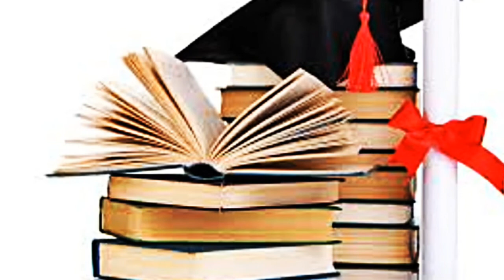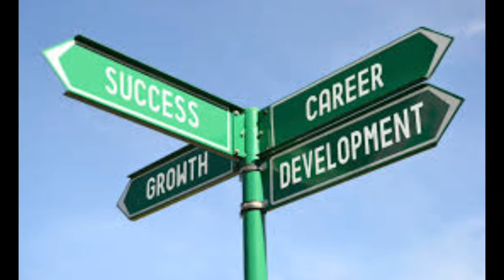Housekeeping Department Works in Hotels Full Information | Hotel Management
Housekeeping department works in hotels full information in hindi ,hotel management

ITI, Hotel Management,Fire Safety, Yoga Related